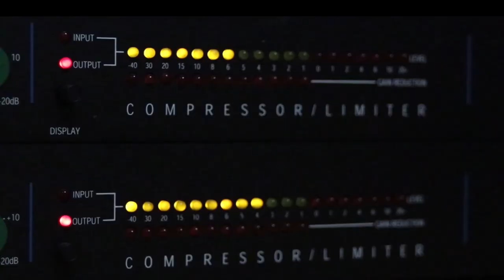Darwar : Lyrical : Balkrishna Pandey. Lyrics :Rajan Pokhrel (Official Lyrical Video)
Singer : Balkrishna Pandey
Lyrics : Rajan Pokhrel
Video Edit : Kamal Khatri
music studio kathmandu
Post Production : Sanskar Nepal

यस च्यानल Sanskar Nepal  मा अपलोड भएका हरेक गीत, अन्तबार्ता, रिपोर्ट  तथा  अन्य भिडियोहरु कपि, Download गरी अन्य Channel मा upload गरेको पाइएमा प्रचालित कानुन बमोजिम कडा भन्दा कडा कारबाही गरिनेछ ।